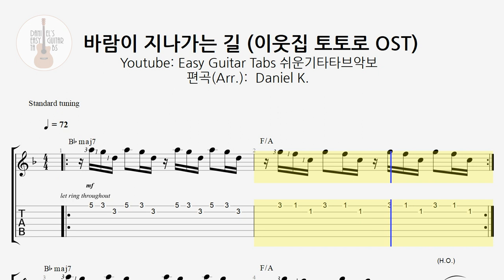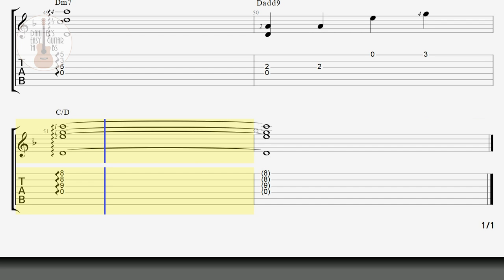(요청) 바람이 지나가는 길 (이웃집 토토로 OST) / My Neighbor Totoro - Path of the Wind / 핑거스타일 쉬운기타타브악보 / Guitar Tab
오늘은 [구독자 Loki's army_JY님의 요청]으로,

이웃집 토토로의 OST인 '바람이 지나가는 길'을 준비했습니다.

이 곡을 찾아 보았는데요, 노래버전, 피아노 버전, 오케스트라 버전 등등

워낙 버전이 많아서, 피아노 버전을 참고했습니다.

최대한 쉽게 편곡하려고 노력했는데, 쉽게하는게 정말 어렵네요.

(편곡하는데, 3일이 걸렸다는... ㅠㅠ)

즐거운 연주 되세요~ ^^